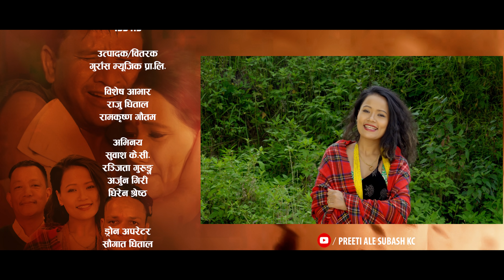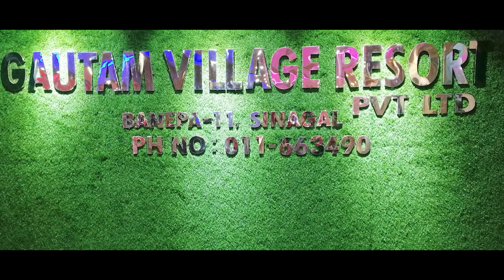Bamari- 2 | Gailai Khari Ghas | Priti Ale & Kumar Pun feat. Subash & Ranjita | Lok Dohori Song 2077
Presenting New Lok Dohori Song 2077 Bamari- 2 | Gailai Khari Ghas by Priti Ale & Kumar Pun featuring Subash K.c. & Ranjita Gurung) only on Preeti Ale Subash KC's official YouTube channel.

Preeti Ale Subash KC Presents:- New Nepali Lok Song 2077

♪Song:-
 Bamari- 2 | Gailai Khari Ghas (गाईलाई खरी घास)

♪Vocal
 Priti Ale & Kumar Pun

♪Lyrics
Subash Kc

Shiva Hamal

♪Arrange:-
Bishwash Nepal

♪Studio:-
1DB HD

♪Mixing:-
HBN Kismat

♪Recordist:-
Govinda Parajuli

🎬Director:-
Shankar B.C.

🎬Assistant Director:-
Nareshveer Singh

🎬Cinematographer
Durga Paudel

🎬Artists:-
Subash KC & Ranjita Gurung

🎬Production Manager:-
Ishwor Thapaliya

🎬MUA:-
Shyam Malla

🎬Photographer:-
Devraj Acharya

🎬Post Production:-
Krishna Films & Advertising

Unauthorized downloading and uploading on YouTube channel is Strictly Prohibited And will attract punitive measures from Preeti Ale Subash KC . Embedding to a website is allowed.